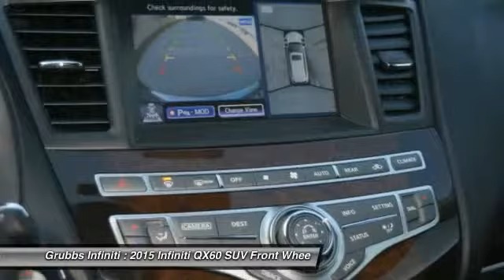2015 Infiniti QX60 Grapevine TX G29759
2015 Infiniti QX60 FWD 4dr

Grubbs Infiniti
1500 E State Highway 114

Enjoy the open road in this 2015 Infiniti QX60, with quality conveniences like an MP3 player, CD player, dual climate control, rear air conditioning, anti-lock brakes, a backup camera, traction control, emergency brake assistance, and Bluetooth. It has a 3.5 liter 6 Cylinder engine. With a 5-star safety rating, this is one of the safest vehicles you can buy. According to a review from New Car Test Drive, In front, the large grille is flanked by self-leveling High Intensity Discharge bi-xenon headlights, with foglights below. Come by today to see this one in person!